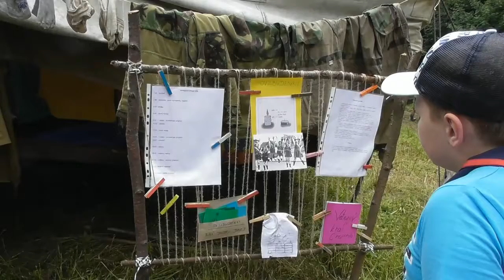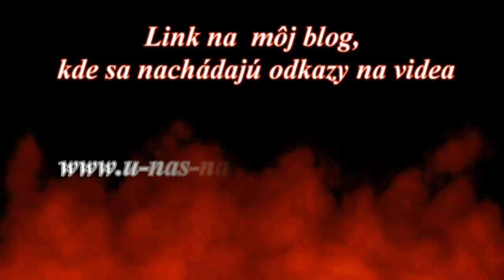Skauti a PDU 2017